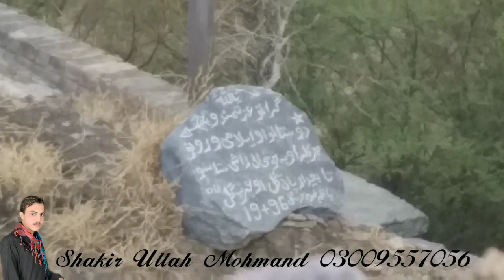Pashto songs,Kholi dara di da mohmando/video malkana district mohmand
My village malkana district Mohmand